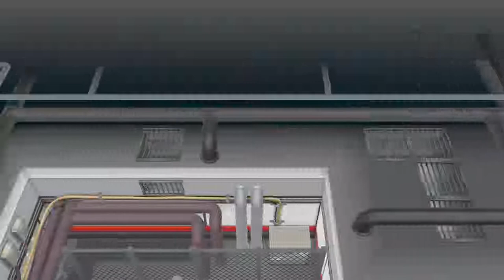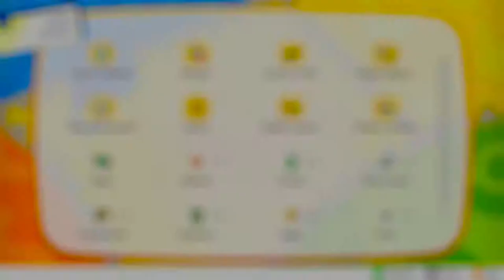Pokémon Let's Go, Pikachu! - #15